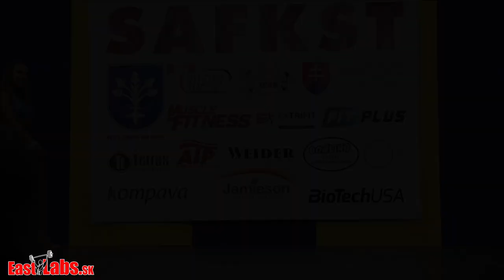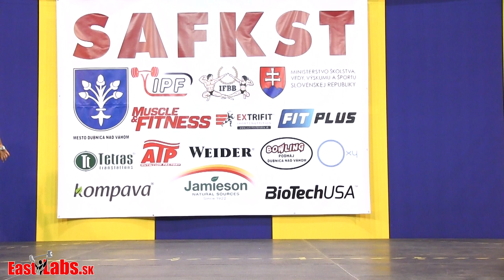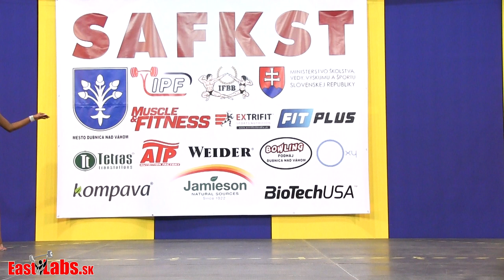2018 Veľká cena Dubnice - Bikinifitness junioriek do 166cm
EastLabs.SK - web, kde píšeme o kulturistike a fitness